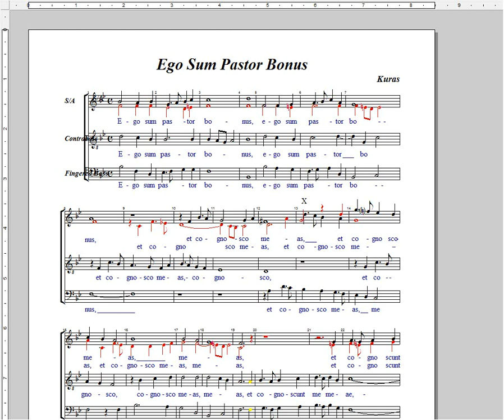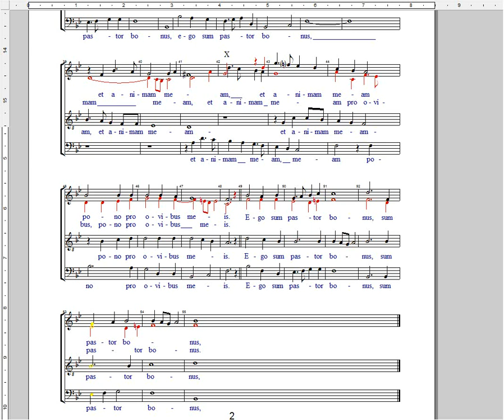Ego Sum Pastor Bonus-Thomas Kuras